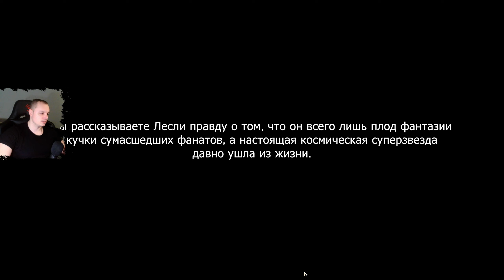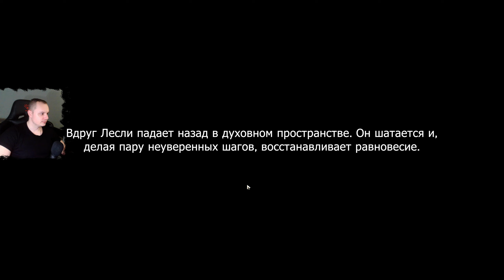Honkai Star Rail ➤ Космическая суперзвезда ➤ Миссия приключения Пенаконии ➤ Игра Хонкай стар рейл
Honkai Star Rail ➤ Космическая суперзвезда ➤ Миссия приключения Пенаконии ➤ Прохождение игры Хонкай стар рейл

В этом видео:
Как начать квест Космическая суперзвезда в Хонкай: Стар Рейл
Прохождение задания Космическая суперзвезда Honkai: Star Rail
    Найдите в Золотом миге некую знаменитость
    Восполните эмоциферблат Лесли Дина: где найти шестерню «Грусть»
    Поговорите с персоналом отеля реальности
    Помогите Лесли Дину и обеспечьте ему безопасность
    Возвращайтесь в отель реальности и отыщите номер Лесли Дина
    Поищите улики, оставленные Лесли Дином
    Вернитесь в Золотой миг и помогите Лесли Дину избавиться от навязчивых идей
    Найдите первого создателя синестезийных грез
    Найдите второго создателя синестезийных грез
    Найдите третьего создателя синестезийных грез
    Каким люди будут помнить Лесли Дина
    Вернитесь к фанатам у площадки в Парке Айдена
Как получить Достижение Вся эта молодежь печальна
Как получить Достижение К востоку от Эдема
Видеопрохождение HSR
ВидеоГайд ХСР